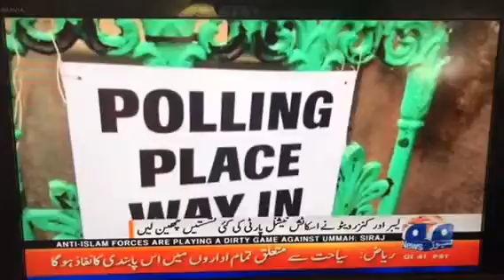Tahir Inam Sheikh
Election 2017 in Scotland